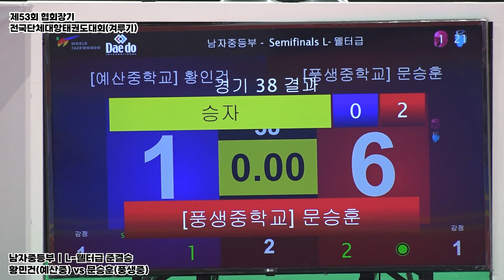황민건(예산중) vs 문승훈(풍생중) | 준결승 남자중등부 L-웰터급 | 제53회 협회장기대회[겨루기]